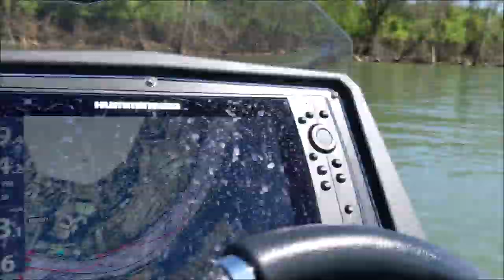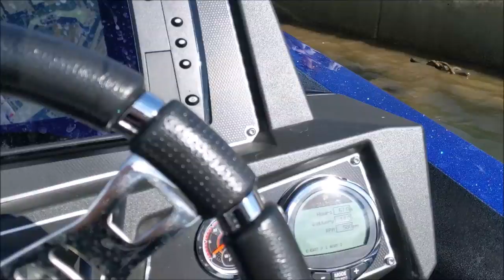Big Bass From Clear water! 3 PBs Broken!!